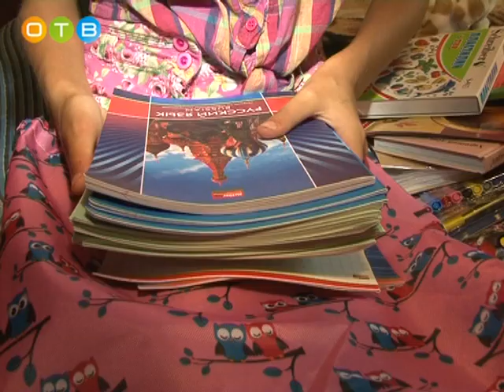Полицейские провели акцию «Собери ребенка в школу»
В рамках этой благотворительной акции в проблемные семьи с подарками вместе с членами Общественного Совета отправились  инспекторы по делам несовершеннолетних Голицынского отдела полиции.